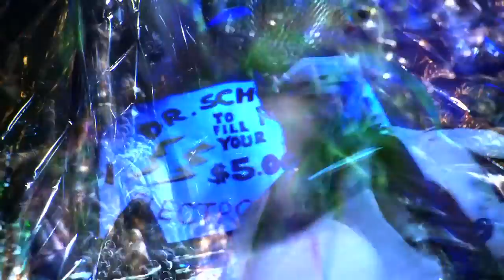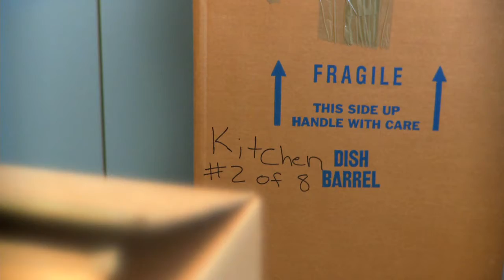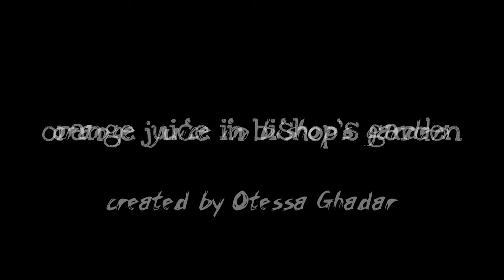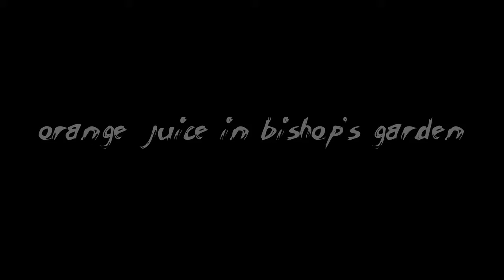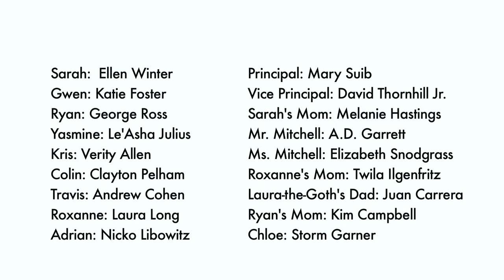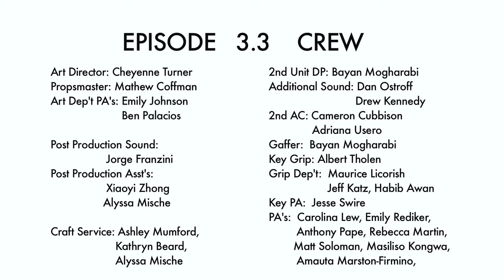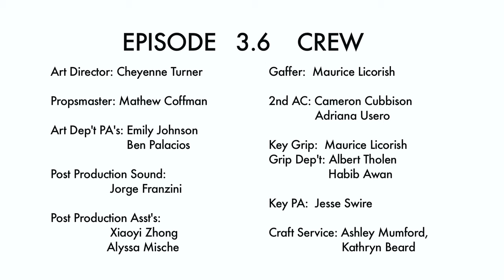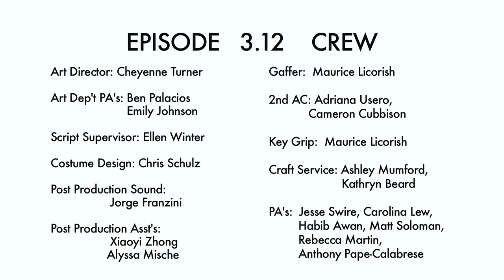Orange Juice in Bishop's Garden: The Summer of 1996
Watch "The Summer of 1996" film!  Each chapter back-to-back, without interruption.

The class of '96 graduates high school and gets ready for the rest of their lives. or at least some of them do. Sarah and Gwen have been on cloud nine since they first swapped saliva and recognized that they have true feelings for each other. But now that Sarah plans on going to college and Gwen wants to keep pushing coffee at the Daily Grind for another year, it feels like their epic love has suddenly cooled and everything isn't so simple anymore. With graduation will come change, and with that change comes questions and insecurity... like what is she going to do with the rest of her life? Will she and Gwen stay together? And then there's Ryan-- Gwen's lovable and loyal coffee shop friend. Even though Gwen is openly gay, Sarah can't help the nagging suspicion that there's something more going on between Gwen and Ryan. Their friendship seems a little too friendly and a little too intimate. It also doesn't help that Sarah still can't be herself and come out to her mom and Gwen feels like she's being forced back into the closet. Sarah knows her love with Gwen is real, but secrecy, jealousy, and uncertainty make her wonder if it's worth all the worry.

As the Sarah and Gwen romance hits a plateau and the other seniors learn to deal with their own funk, the incoming freshmen are just arriving to the scene. Watching the seniors afar with adoration, they fill up their summer hours by getting down in the grungiest of the '90s rave scenes. Epic adventures down the rabbit hole and devious nights fooling around D.C. take them dangerously close to winning and losing it all. While they share their most exhilarating moments together, they'll also bring each other to the lowest lows. Whatever comes their way, every moment IS the biggest moment of their lives, and they keep it wild and true. Their youth is a dream... a beautiful, chaotic madness they'll never forget.

Orange Juice in Bishop's Garden (OJBG) is a young adult series following the lives of 18 kids as they grow up and get down in grunge-era Washington DC, through the summers of 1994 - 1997.  OJBG is a Telly Award Winner, three time LA Web Fest Winner, two time Webby Award Official Honoree, and has had screenings at The OUTlander Project at SXSW and Dinah Shore Weekend.

"The bad things we do. The things we get caught for--and how they are never the same."